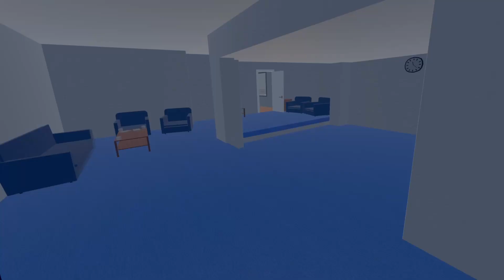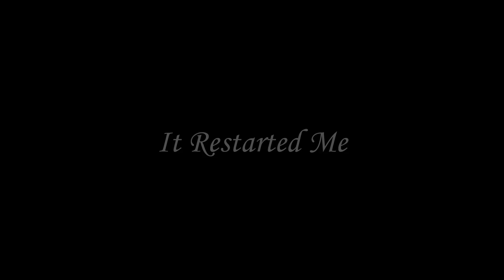Rec Room The Stanley Parable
I Played The Stanley Parable, In Rec Room, In VR... yeahhhhhh